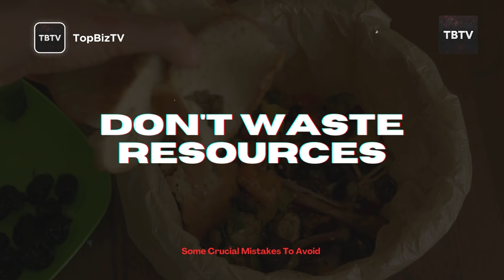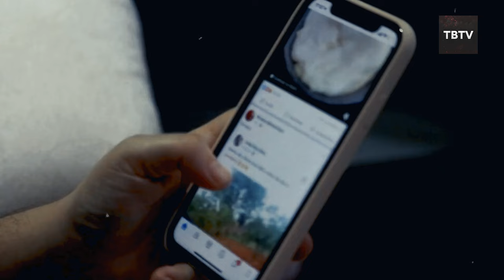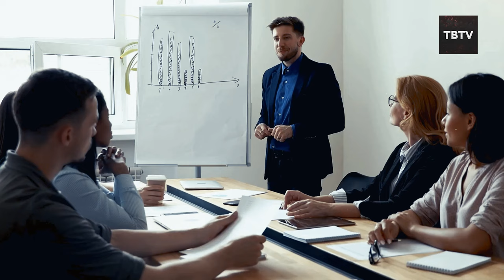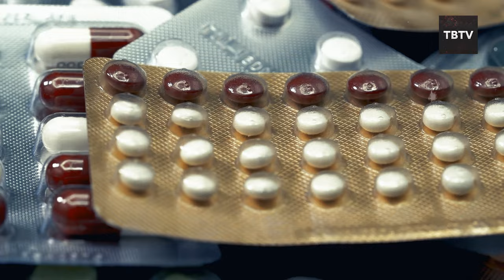20 Things That You Should NEVER Do After A Devastating EMP Attack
20 Things That You Should NEVER Do After A Devastating EMP Attack

Are you ready to learn about the critical steps you should never take after a catastrophic EMP attack? Understanding what to do after an EMP attack is essential for survival. In this video, we dive into the dangers and provide insights into emergency preparedness. Discover how to protect yourself and your loved ones from the devastating effects of an EMP attack.

An EMP attack can cause widespread destruction, disrupting our daily lives. But what does an EMP do? It’s crucial to know how to respond effectively and ensure your preparedness for such events. We’ll explore the vital strategies to safeguard your electronics and maintain communication.

Whether you’re new to the concept or seeking advanced tips, this video offers valuable information to enhance your emergency preparedness.
Our discussion focuses on avoiding common mistakes that could jeopardize your safety.

Understanding what to do after an EMP attack can mean the difference between chaos and resilience. By focusing on preparedness, you can navigate the aftermath with confidence. This video serves as your guide to developing a strategic approach for surviving and thriving.

Keep watching to see what to do after an emp attack, what does an emp do, preparedness, emergency preparedness, emp attack, emp protection.

Inspired by 20 Things That You Should Never Do After A Catastrophic EMP Attack ..

Inspired by 8 Things That You Should Never Do After An EMP Attack: Survival Guide ..

Inspired by 7 Things You Must Do Immediately After an EMP ..

Inspired by 10 Things That You Should Never Do After An EMP Attack ..

Inspired by 12 Must-Have Items to Survive an EMP Disaster ..